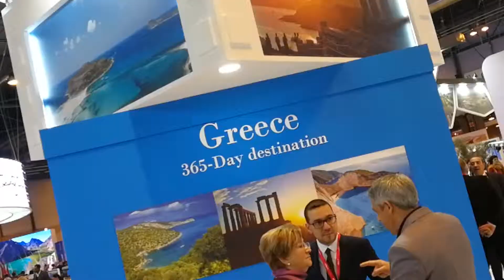web + motor reservas Estenle promo 3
Entorno comercial y soluciones de posicionamiento y visibilidad para hoteles: fotografía, web, tour virtual, video, canal youtube. PRESENCIA en GOOGLE.